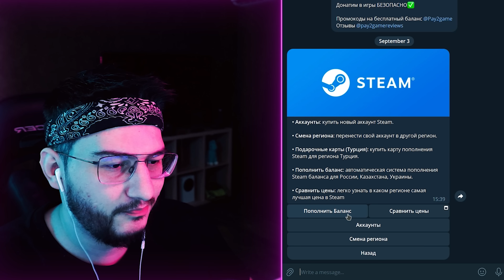🔪 ДЖЕЙСОН СНОВА ВЫХОДИТ НА ОХОТУ В ПЯТНИЦА 13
🔪 ДЖЕЙСОН СНОВА ВЫХОДИТ НА ОХОТУ В ПЯТНИЦА 13 / Friday The 13th: The Game